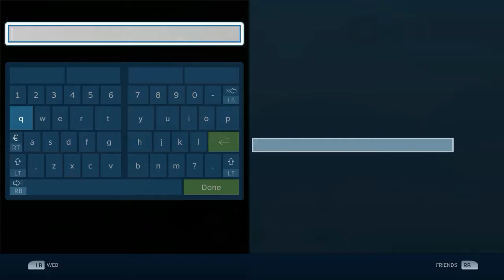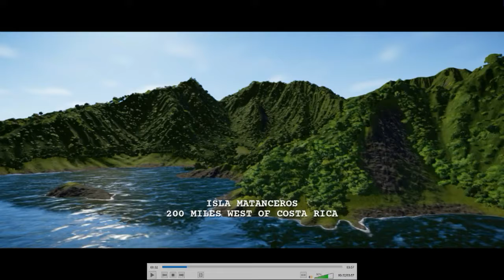JWE, Farming with Dinosaurs E01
Hi there guys, here is my play through of Jurassic World Evolution. Join me in this exciting new series  as we farm with Dinosaurs this time.